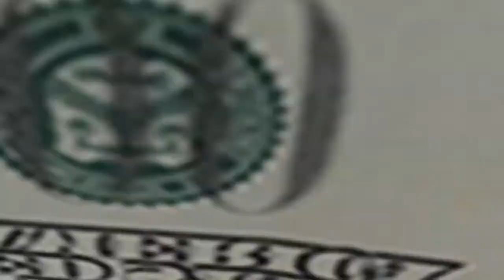HARDWORK =$$$$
Buhay OFW
Habaan ang pasensya at mahalin ang trabaho...
At wag kalimutan mag savings.
Darating ang panahon tayo ay tatanda na..
Isipin din ang sarili baka nkalimutan na..